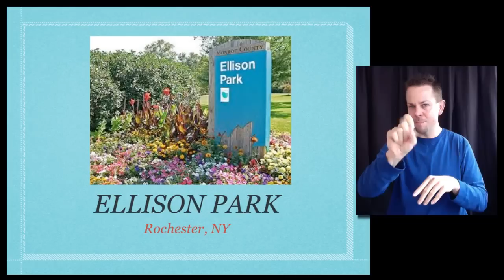4th Annual Rochester Deaf Festival on June 9, 2012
I will be at 4th Annual Rochester Deaf Festival on June 9, 2012. See you all there!

High Five

Ken Davis
CEO/Founder
Deaf Newspaper, LLC